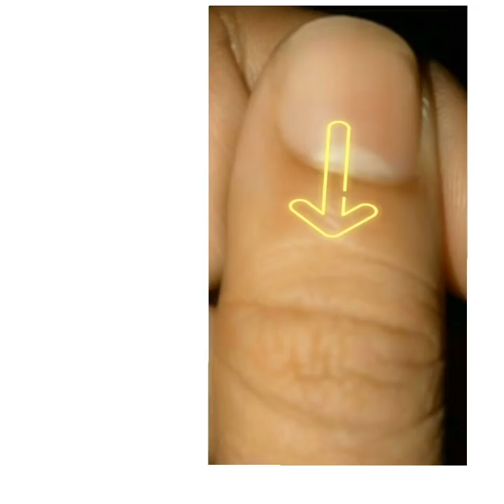jab Badsha jin ko jakadh liyah hazrat ny toh us ny yah gus al madad kha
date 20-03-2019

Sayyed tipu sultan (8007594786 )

( 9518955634) address : yousuf colony near

yousufya masjid parbhani 431 401 Maharashtra .

     langer kay khany ka aacount No : icici bank : Name sayyed tipu 6468sultan sayyed abdul sattar
    A/c N o : (  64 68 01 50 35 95  )